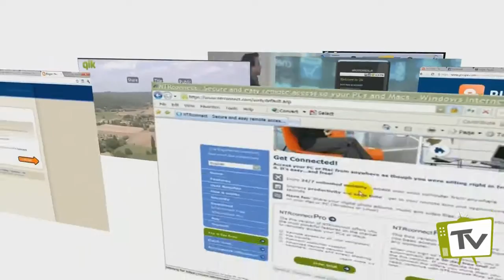The Allahwala Show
The Allahwala show is a online show where you can get the answers of your questions, you can ask question related to technology, entrepreneurship, 1MS Businesses or even social media, make a video of your question and post it to our facebook So don't forget to ask question with Rehan Allahwala, we will show your videos in our online show.